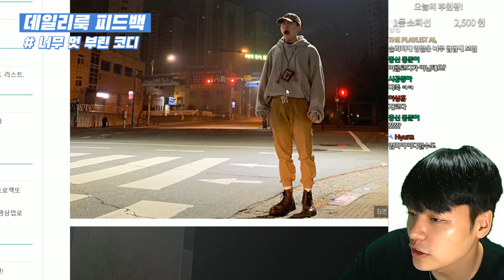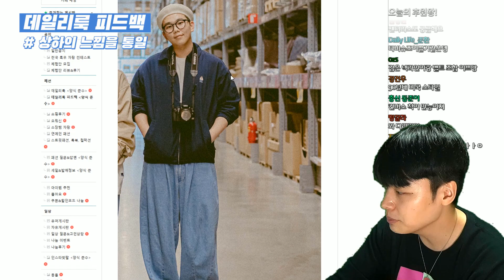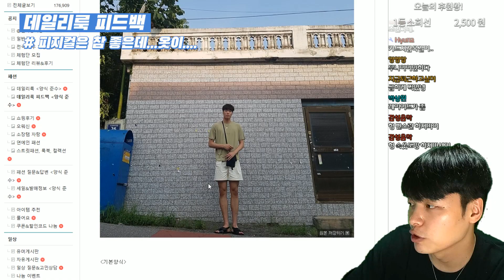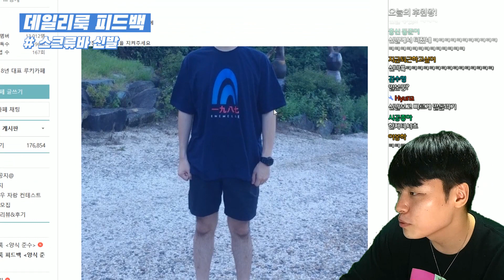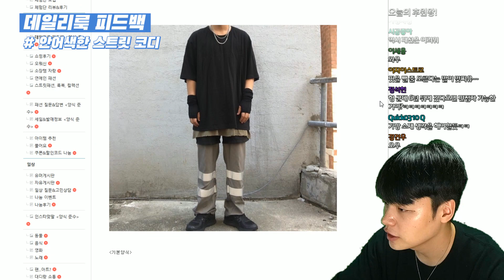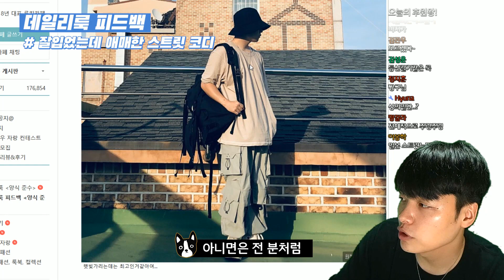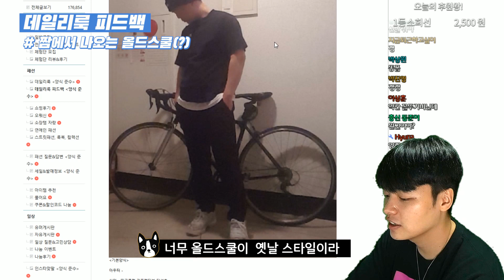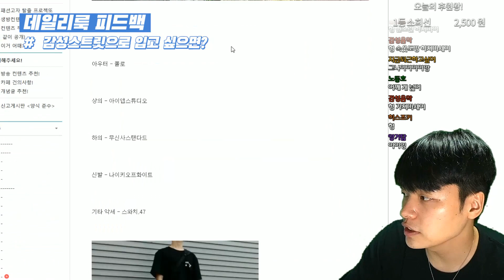20대 초반 새내기의 코디가 촌스러운 이유?! 【데일리룩 피드백】